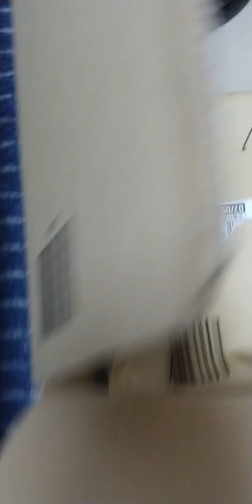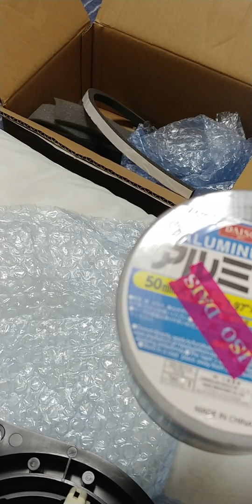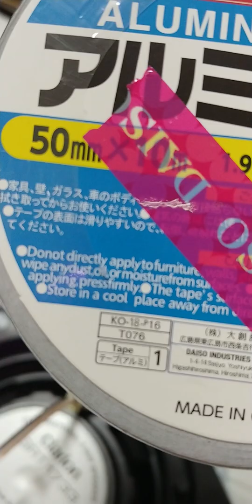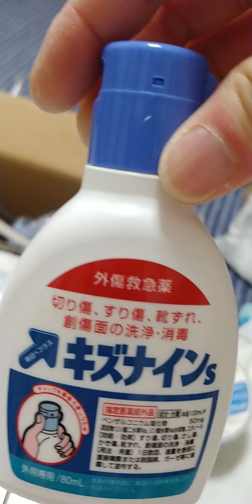マークX130中期 Clarion製スピーカー下準備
10・17㎝スピーカー・ツイーターに付属スポンジ貼り、17㎝スピーカーにスポンジとトヨタ用バッフルにスピーカーを取り付け、下準備OK
いつでも取り付け可能状態ですようやく(^_^)